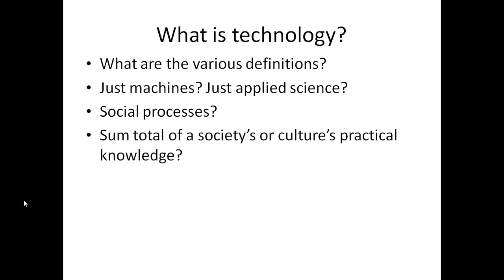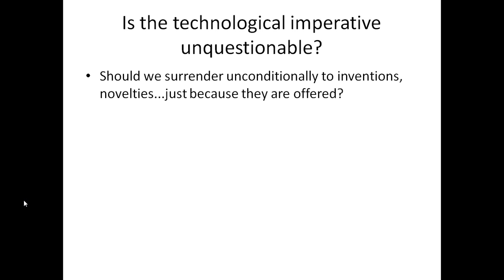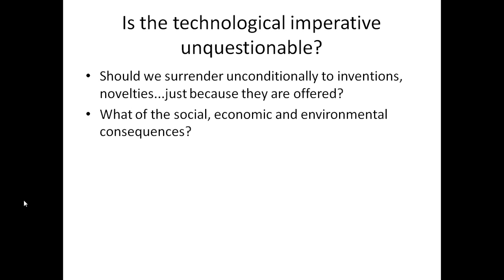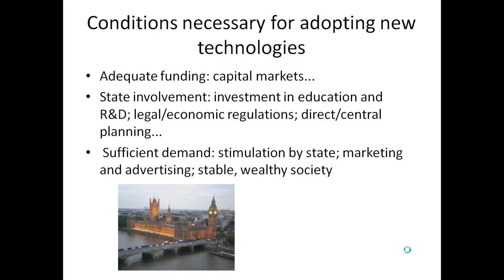Technology: key questions; possible answers.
Technology: definition; skills; relation to science, capitalism, industrialisation; assessment, control...